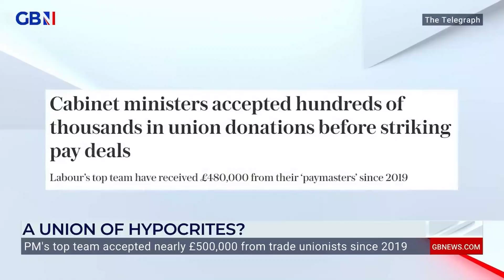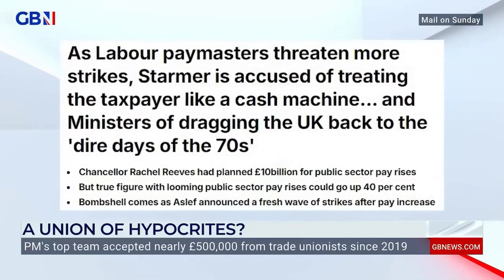Starmer's top team accept £500,000 in union donations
'Is it any surprise that this Labour government caved into union demands so quickly after taking power?'

Ben Leo reacts as it's revealed Starmer's top team have accepted nearly £500,000 in cash and donations from Labour's union backers since 2019.